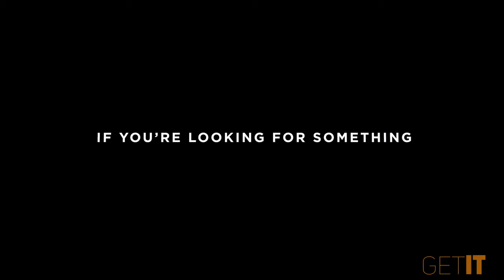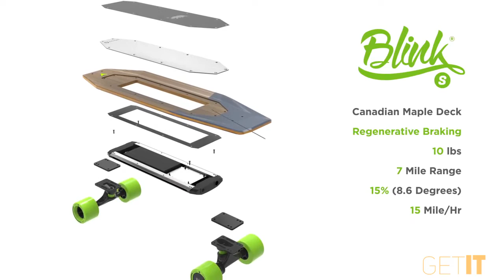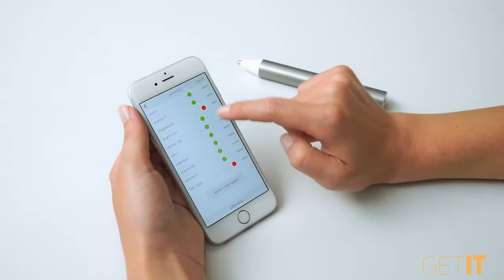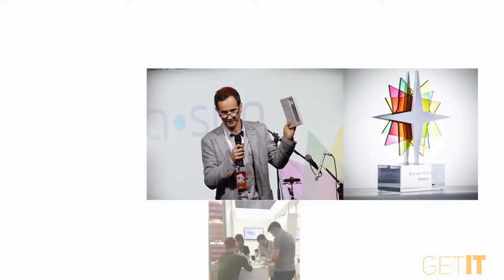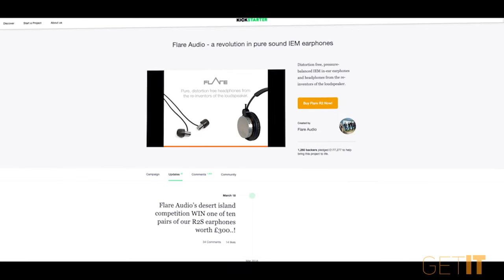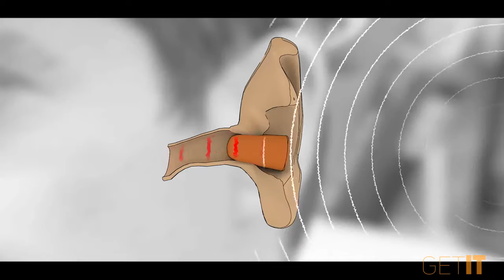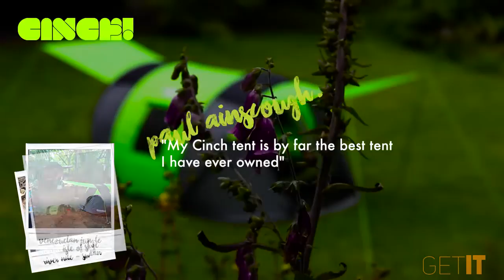5 AMAZING INVENTIONS YOU NEED TO SEE - 1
● Do you want YOUR product featured on the show? DM us!